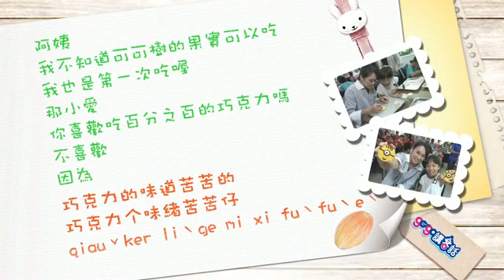屏東萬巒 百變可可果【gogo講客話】107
甜滋滋的巧克力，是很多小朋友的最愛！但是你知道巧克力是如何而來的嗎？拜訪客籍老闆創建的巧克力工廠，認識可可樹的生長與製程，還能和大家一起手作巧克力餅乾，感受巧克力誘人的百變滋味！